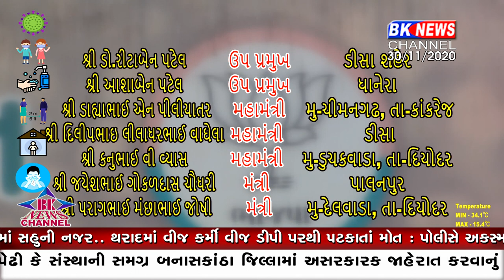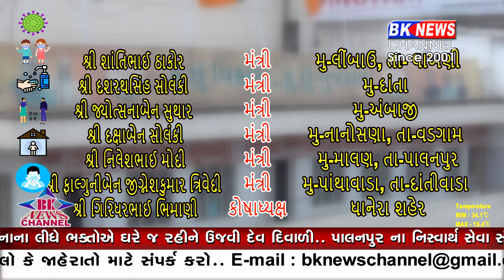જિલ્લા ભાજપ પ્રમુખ ગુમાનસિંહ વાઘેલા તૈયાર કરી પોતાની નવી ટિમ ...